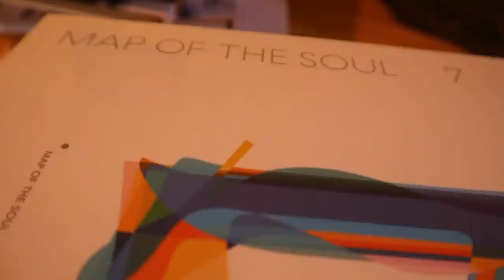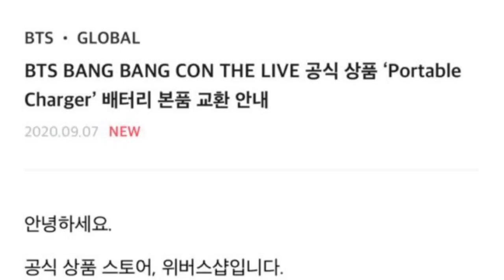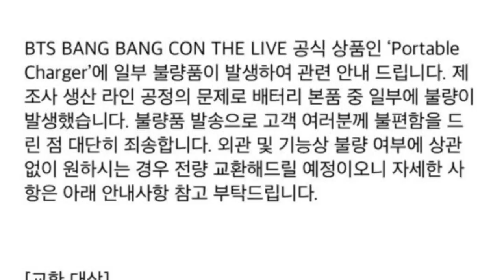BTS 2020 ! BIG HIT SE DISCULPA POR LA CONTROVERSIA | BTS DARÁ CONCIERTO GRATIS | K-POP NOTICIAS